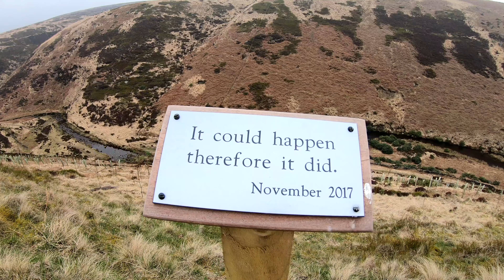Wessenden Marsden 4K (walk) 8 Apr 19 (9a)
Marsden in the Colne Valley Huddersfield West Yorkshire